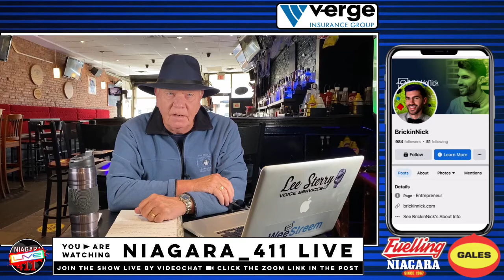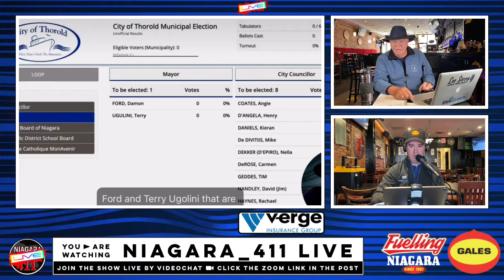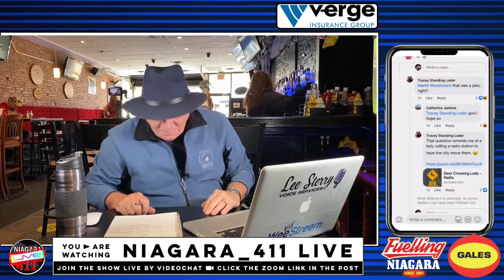S3 E40 - October 27th, 2022 - WeeStreem presents Niagara_411 LIVE w Lee Sterry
Niagara | Niagara_411 | Niagara_411 LIVE | Niagara_411 LIVE Podcast | LIVE Thursdays at Noon on FB YT | Feulled by Gales Gas Bars | Powered by WeeStreem |

This week's show:
Rumours of the CAN-VIEW Drive-in opening this weekend are TRUE
Canadian Lego Masters contestant BrickinNick joins us
Halloween candy treasure hunt w local realtor Dan Warkentin